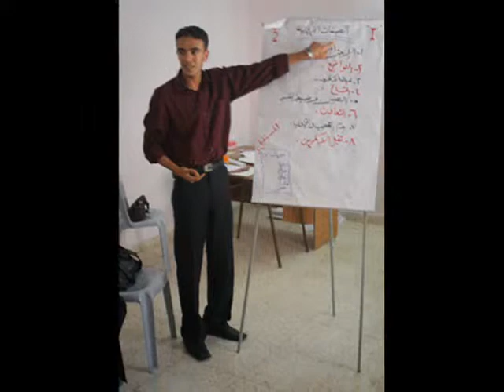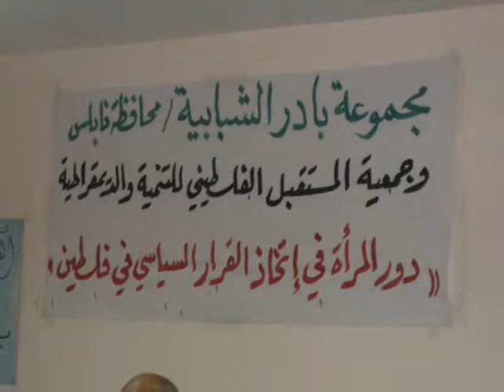Bader/Initiate Youth Council - Palestine